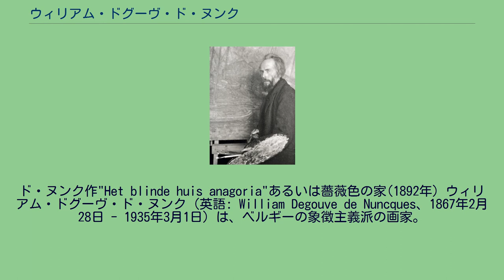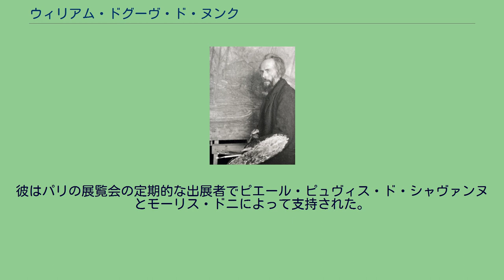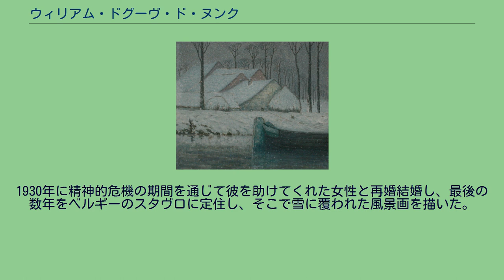ウィリアム・ドグーヴ・ド・ヌンク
ド・ヌンク作"Het blinde huis anagoria"あるいは薔薇色の家(1892年) ウィリアム・ドグーヴ・ド・ヌンク（英語: William Degouve de Nuncques、1867年2月28日 - 1935年3月1日）は、ベルギーの象徴主義派の画家。
「ウィリアム・ドゥグーヴ・ド・ニュンク」とも。
彼は1867年にフランス、アルデンヌ県モンテルメーの古い貴族の家系に生まれた。
普仏戦争中の1870年、両親は彼を伴いベルギーに亡命し、初めスパに次いでブリュッセルに居を構えた。
ここで父はヌンクに絵画の手ほどきをした。
16歳になってまもなく、かれはオランダ人画家ヤン・トーロップと知り合い、アトリエを共有することを勧められた。
1894年に彼を象徴詩人のサークルに導き入れ、また彼の作品にかなり影響を与えた仲間の画家のジュリエット・マッサンと結婚した。
そして、ウイリアム・ドグーヴ・ド・ヌンクは義理兄を通じてモーリス・メーテルリンクらの若きベルギーの詩人たちとの交際が始まり、メーテルリンクの戯曲『室内』の舞台装置も手掛けている。
彼は前衛芸術グループ「20人展」に属し、後にラ・リーブル・エステティークに出展した。
彼はイタリア、オーストリア、フランス等のヨーロッパ各地を旅し、風景画、特に夜の公園の景色を描いた。
「薔薇色の家」（1892年）、夜の天使（1894年）や孔雀（1896）など彼の最もよく知られている絵画は、彼の作品の魅惑的な特性を示しており、特に「薔薇色の家」はシュルレアリスム、特にルネ・マグリットの絵画に大きな影響を与えたと考えられている。
彼は“絵画を描くために必要なのは絵具をとっていくつかの線を描き、残りの空間を感覚によって埋めていくだけだ”と言ったと伝えられている。
彼はパリの展覧会の定期的な出展者でピエール・ピュヴィス・ド・シャヴァンヌとモーリス・ドニによって支持された。
1900年から1902年までの3年間、彼と彼の妻はバレアレス諸島に滞在し、そこで険しい海岸線とオレンジの木立の絵を描いた。
はしけのある雪の風景, 1911年 1910年頃宗教的な危機に苦しんだ後、心を苦しめる内面の状態を著わした絵を描いた。
そして第一次世界大戦中は難民としてオランダに逃れ、そこでわずかな作品を制作した。
彼は1919年の妻の死に打ちのめされたうえ、片手が動かなくなってしまった。
1930年に精神的危機の期間を通じて彼を助けてくれた女性と再婚結婚し、最後の数年をベルギーのスタヴロに定住し、そこで雪に覆われた風景画を描いた。
英語版William_Degouve_de_Nuncques (2:18, 18 June 2012 UTC) を翻訳